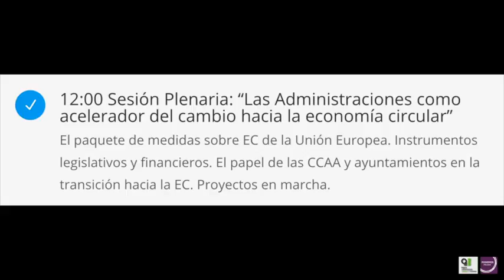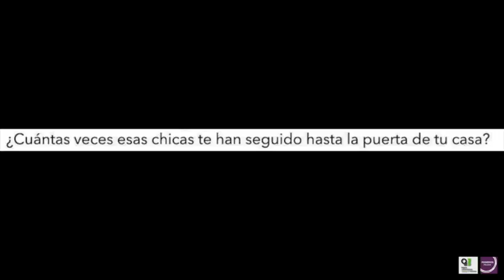ADMINISTRACIONES COMO ACELERADOR DEL CAMBIO.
Torrelavega 10 de Septiembre 2016.
José Ramón Linaza. Consejero Técnico del Área Medioambiente del Ayuntamiento de Madrid.
Estudios Avanzados en Ciencia Política. Universidad Autónoma de Madrid.
Máster en Traducción e Interpretación. Salford University.
Licenciado en Sociología. Universidad Complutense de Madrid.
Actor. Teatro, Cine y Televisión.
Asistente. Parlamento Europeo .
Empresario. Candilejas Teatro Bar.
Profesor de español. Salford University.